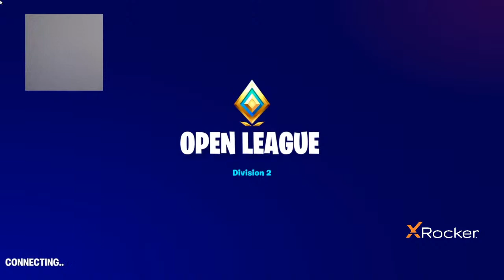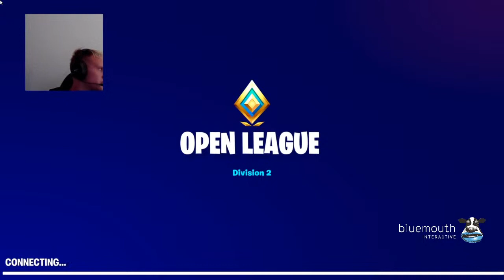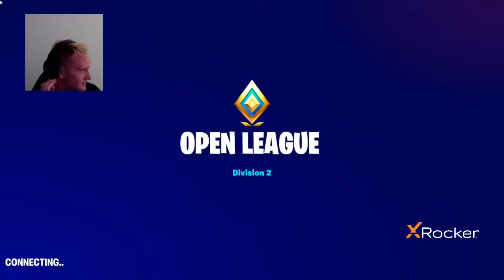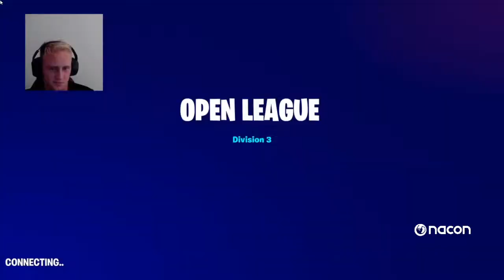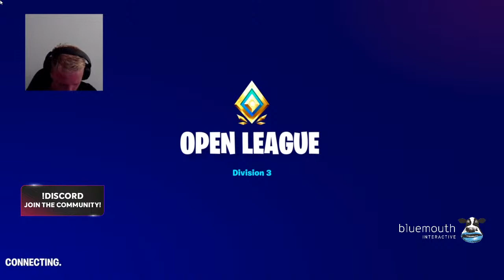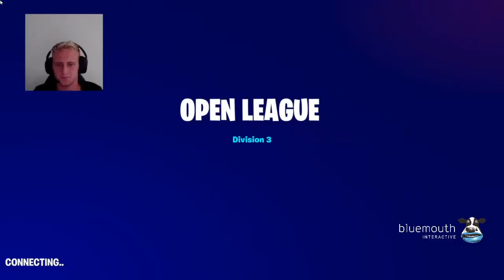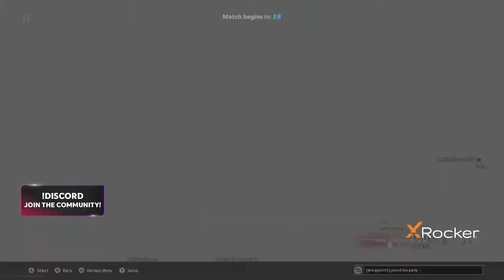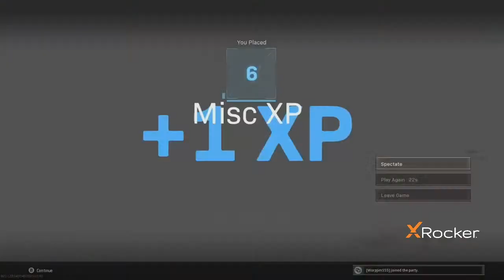James Cousins playiny Warzone! AFL Gamers Network!